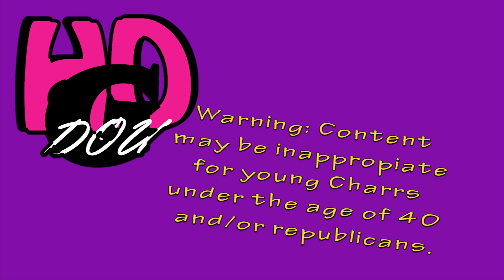2 Charrs 1 Rock | Two Passionate Charrs on they're quest to finding love!